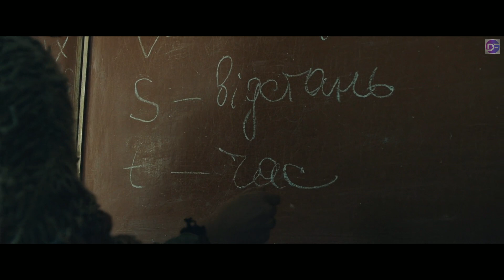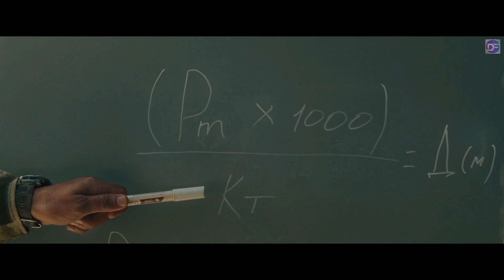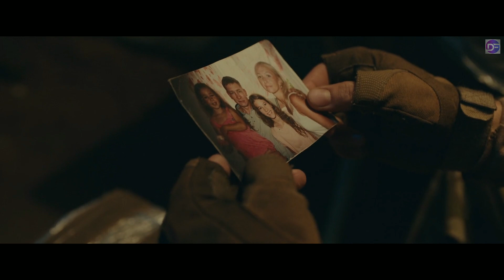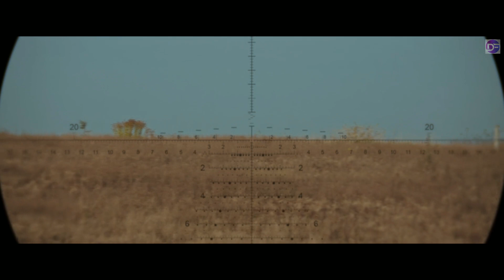High School Teacher Becomes The Deadliest Sniper by Using Math & Physics | Story Recapped | Recap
High School Teacher Becomes The Deadliest Sniper by Using Math & Physics

Sniper  The White Raven 2022 Recap

Tags.
Cinema Summary, Cinema Recap, Cinema Recaps, Cinema Recapped, Cinema Trailer, Cinema plot Twist, Cinema 21, Cinema Summary Channel,